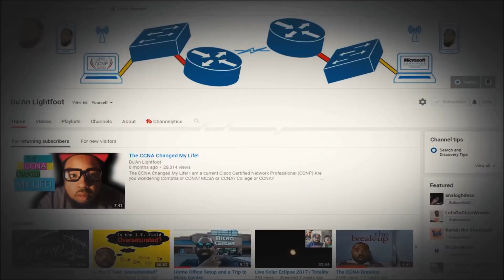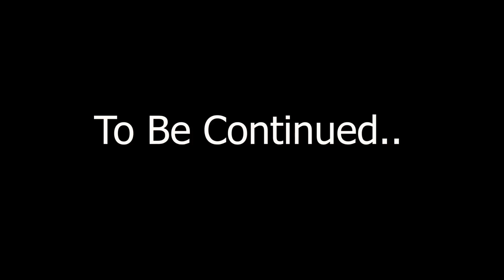Information Technology Interview with IT Director Norman Botwinik Started From The Bottom Episode 5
In this video we interview Information Technology Director Norman Botwinik. He shares his journey through the many levels of IT and also gives us some insight on what it takes to be successful in information technology.
CCNA BOOKS
📚101 Labs for the Cisco CCNA Exam
📚Cisco CCNA in 60 Days
Python
📚Programming and Automating Cisco Networks
📚Python for Kids
Java
📚OCA: Oracle Certified Associate Java SE 8
A+ BOOKS
SECURITY+ BOOKS
1. Cisco Catalyst 2950
2. Cisco Catalyst 3500
Layer 3 Switch
1. Cisco Catalyst 3550
Routers
1. Cisco 2620XM
2. Cisco 2611XM
3. Cisco 2621XM
Cables
1. TRENDnet USB to Serial Converter
2. Cisco Console Cable
How to get CCNA Certified
ICND1 Exam Topics 100-105